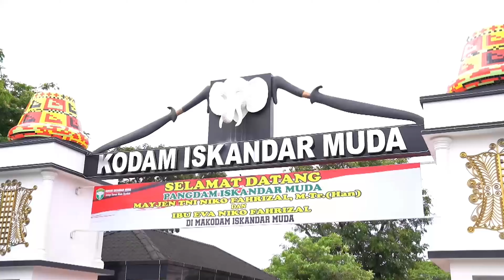SERTIJAB Pangdam IM | Berita Aceh Hari Ini